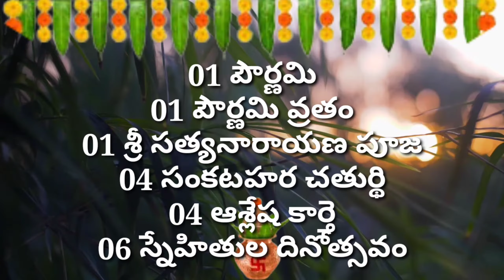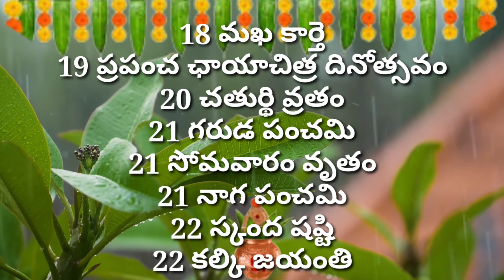August 2023 festivals holidays important days | sravanamasam August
Today Panchangam 1/8/2023Telugu Calendar Daily. Watch Daily Panchangam 2023 August in Telugu with Tithi, Nakshatram, Yogam, Karanam, Varam, Subha Samayalu, Asubha Samayalu Timings and Telugu Festivals 2022 August

• 🆃🅷🅰🅽🅺   🆈0⃣🇺  🆂🇴  🅼🇺🅲🅷 •